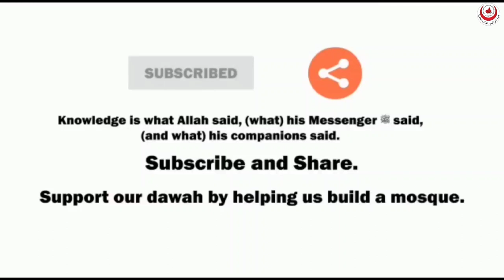Session 5-Biography of Hammad bin Zaid - Sh. Ahrar Shareef | سيرة حماد بن زيد - الشيخ أحرار شريف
تسر كلية الحديث الشريف بتورونتو بكندا بالتعاون مع جمعية أهل الحديث المركزية بكندا دعوتكم لحضور:
The Faculty of Hadith of Toronto in Co-Operation with The Ahle-Hadith Society of Canada Presents:

سلسلة محاضرات باللغة الإنجليزية بعنوان:
Series of Lectures in English on:

سير أعلام المحدثين
مأخوذة من كتاب (تقدمة المعرفة بكتاب الجرح والتعديل) للإمام الحافظ ابن أبي حاتم الرازي (ت327هـ)
Biographies of the Eminent Scholars of Hadith
Taken from the Book "Taqdimatul-Marifah bi Kitab al-Jarh wat-Tadeel" of Imam Ibn Abi Hatim ar-Razi (D.327H)

شرح بعض أوصاف مشاهير الأئمة الجهابذة الذين جعلهم الله علمًا للإسلام وقدوة في الدين وبيان علمهم، وفضلهم، وتقواهم، وورعهم، وعقيدتهم الصافية، وفقههم في السنن واتباعهم للآثار، وغير ذلك من أحوالهم
A Description of some of the Attributes of the Illustrious Imams of Hadith: Their Knowledge, Virtue, Piety, Pure Creed, Fiqh in the Sunnah and Following of the Ahadith, and other Aspects of their Distinguished Lives

Imam Malik, Ibn Uyainah, ath-Thawri, Shubah, Hammad bin Zaid, al-Awzai, Waki, Yahya al-Qattan, Ibn Mahdi, Ibnul-Mubarak, Abu Ishaq al-Fazari, Abu Mushir al-Ghassani, Ahmed, Ibn Main, Ibnul-Madini, Ibn Numair, Abu Zurah, and Abu Hatim

يلخصها المحاضر من تحقيقه لهذا الكتاب الذي نال به درجة الماجستير من كلية الحديث الشريف بالجامعة الإسلامية بالمدينة المنورة
The Lecturer will Abridge the Biographies from his Edited Copy of this Book for Which he Received the Master's Degree from the College of Hadith at the Islamic University of Madinah

للشيخ أحرار محمد شريف
(باحث بمرحلة الدكتوراه بكلية الحديث الشريف والدراسات الإسلامية بالجامعة الإسلامية بالمدينة المنورة)
By: Shaikh Ahrar Mohammed Shareef
(PhD Research Scholar, and Lecturer of Hadith and its Sciences at the College of Hadith and Islamic Studies, Islamic University of Madinah)

التاريخ:
يوم السبت من كل أسبوع
ابتداء من 20 ذي الحجة 1444هـ إلى 25 محرم 1445هـ (الموافق من 8 يوليو إلى 12 أغسطس 2023م)
Date:
Every Saturday
Starting from July 8 until August 12, 2023

الزمان:
من 10:00ص إلى 2:00م
Time:
From 10:00 AM to 2:00 PM (ET)

المكان:
مركز الإمام البخاري
بمدينة تورونتو بكندا
Location:
Imam Bukhari Centre
Unit 8, 50 Steeles Avenue East, Milton, ON., L9T 4W9

حضوري وعن بعد عبر زوم
Attend In-Person or Online via Zoom
(Zoom link will be sent via Email)

جمعية أهل الحديث المركزية بكندا
The Ahle-Hadith Society of Canada